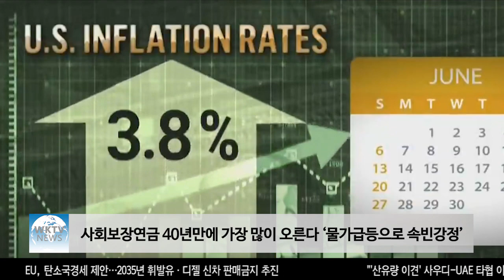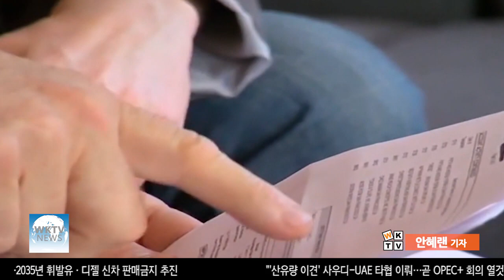사회보장연금 40년 만에 가장 많이 오른다 ‘물가급등으로 속빈강정’